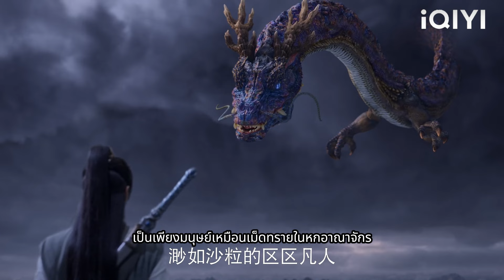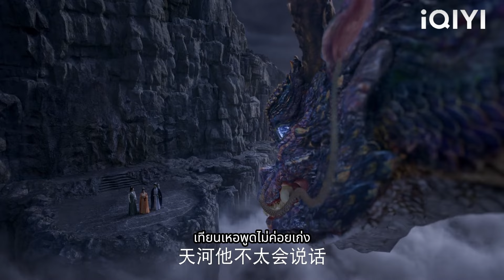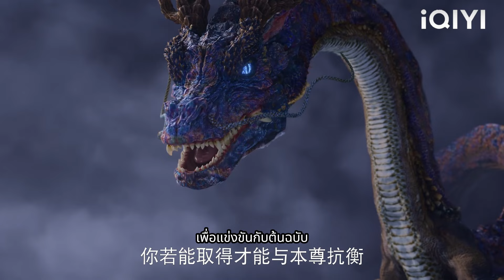ราชามังกรจงใจทำสิ่งที่ยากให้กับชายหนุ่มและตั้งค่าการทดสอบ แต่จู่ๆ ชายหนุ่มก็ผ่านการทดสอบอย่างง่ายดาย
【เซียนกระบี่พิชิตมาร 4】
【ข้ามภูผาหาญท้าลิขิตรัก】
【องค์หญิงตัวร้ายกับนายองครักษ์】
【ปรมาจารย์พยัคฆ์กระเรียน】
【เจ็ดชาติภพ หนึ่งปรารถนา】